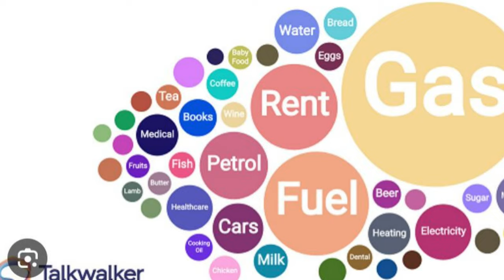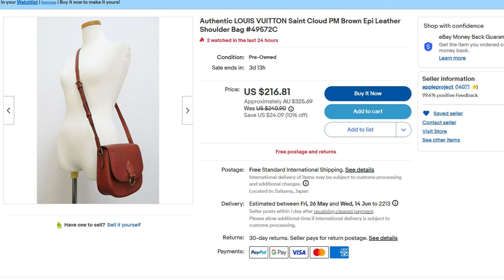Getting Poorer But Love Buying Luxury Handbags?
I hope you enjoyed this video: To Buy Or Not To Buy (Luxury Handbags) When Money Is Tight?
NEXT UP watch my video: Are We A Bunch Of Luxury Hypocrites? Vintage Chanel Bag Has Fake Leather Lining???

Hi I'm LadyVintageBags! I'm a VINTAGE DESIGNER HANDBAG LOVER here to show you that YOU can not only OWN but EVEN COLLECT beautiful DESIGNER HANDBAGS on a BUDGET by buying VINTAGE!!! In this video we talk about the very real and very common internal struggle many of us luxury handbag lovers experience when we want to buy a bag but we also need to save money!

Check out these related videos from some AWESOME YouTubers and me!

My favourite Japanese re-seller:
(direct website) - cheaper if you buy direct!
eBay AU store
eBay USA store

(I use the phone app)